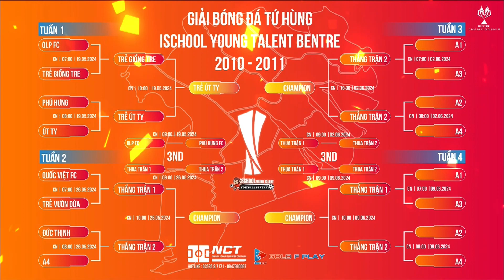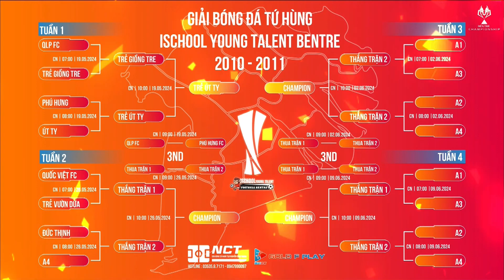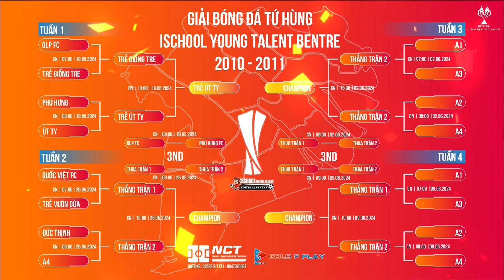🔴 𝐓𝐫𝐮̛̣𝐜 𝐭𝐢𝐞̂́𝐩: Tâm Nhỏ 🆚Lao Phổi 26.5.24 Chung kết